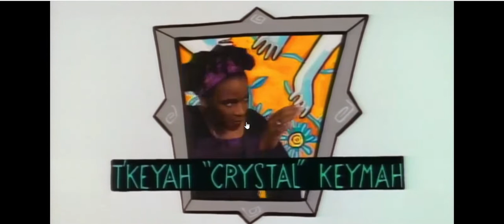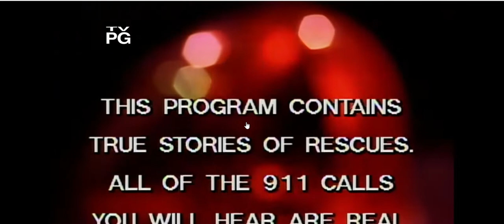In Living Color S03E24 FULL; NOT ON DVD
In Living Color is an American sketch comedy television series that originally ran on Fox from April 15, 1990 to May 19, 1994. Keenen Ivory Wayans created, wrote and starred in the program. The show was produced by Ivory Way Productions in association with 20th Television and was taped at stage 7 at the Fox Television Center on Sunset Boulevard in Hollywood, California.

All Property owned by 20th Century Fox

Episode Description: "MC Hammer: Too Sold Out to Quit" (cut from DVD)
"Timbuk: The Last Runaway Slave" (repeat from Season 3, episode 8)
"The Al Sharpton and Louis Farrakhan Comedy Hour: Haunted House" (replaces the above sketch on FXX, Aspire, and On Demand)
"Rescue Whenever"
"The One Night Stand" (featuring show writer Larry Wilmore as a bar patron)
"Anton Gets Rich"